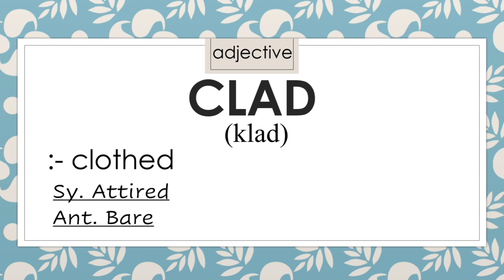Clad (klad) : Pronunciation, Meaning, Synonyms, Antonyms & Part of Speech.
Clad refers to being clothed.
It is an adjective.
Synonym : Attired
Antonym : Bare